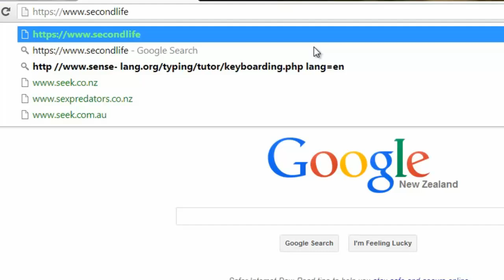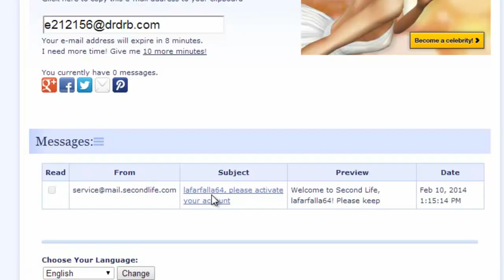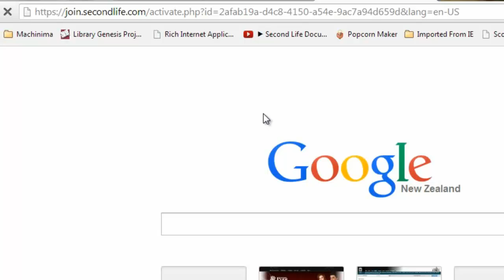FREN201 Intro à Second Life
Vidéo d'introduction sur la création d'un avatar sur Second Life. Vidéo destinée aux étudiants de FREN201, Victoria University of Wellington, mais libre d'accès à tout le monde bien sûr